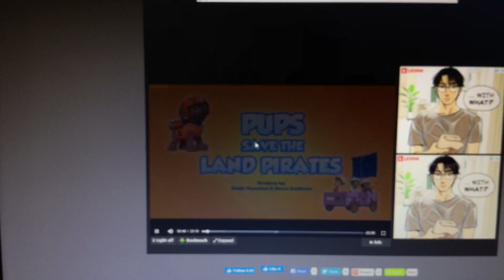Pups Save the Land Pirates Title Card